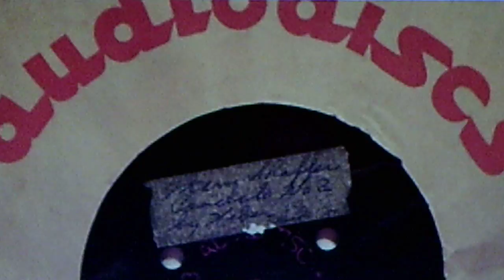Home recorded 78 of Mary Shaffer (clarinet student): "Clarinet Concerto No. 2" (Weber) (195?)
Who is, or was Mary Shaffer? We may never find out. So this six minute glimpse into the life and study of a young(?) music student will have to remain all we know of her.